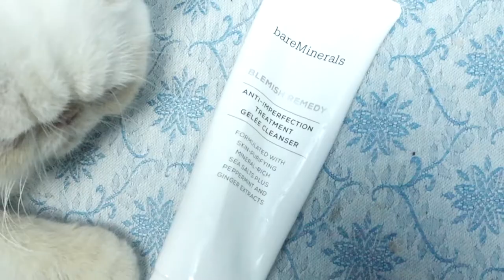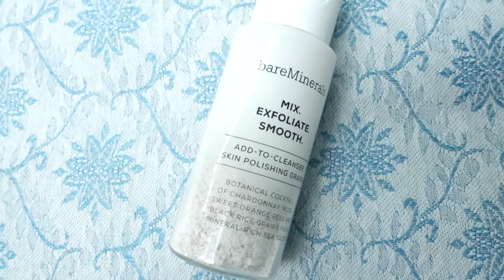CrashTest SOINS BareMinerals 🎈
✖️ Déroulez la barre d'informations, des Codes Promo et précisions vous y attendent ✖️

🔎  Pour une collaboration Pro Marques/Influencer/Networks ...

🔴  Deliveroo : roo.it/pupatop
( 2,50€ sur votre commande )

⚜ Les produits offerts seront spécifiés dans chaque vidéo ⚜

Bonne visite et merci